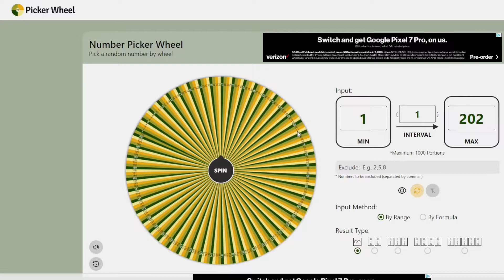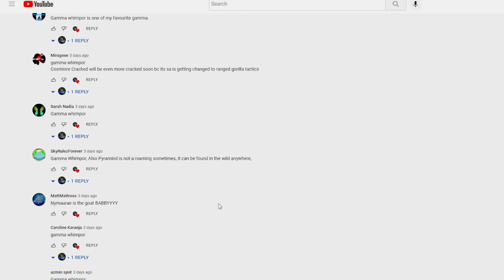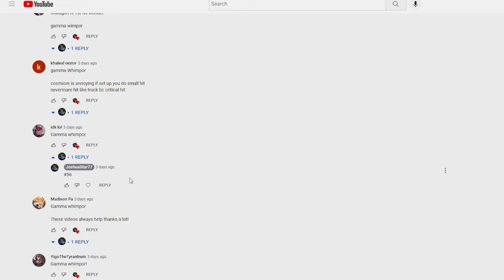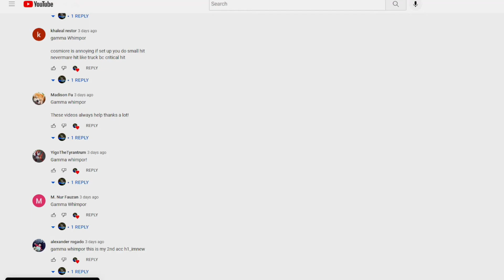Gamma Whimpor Giveaway Winner.